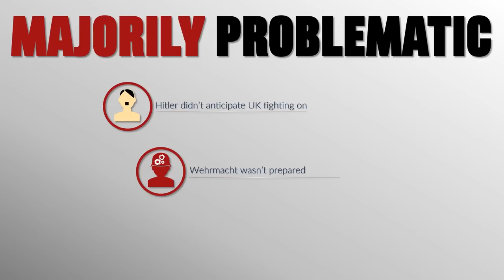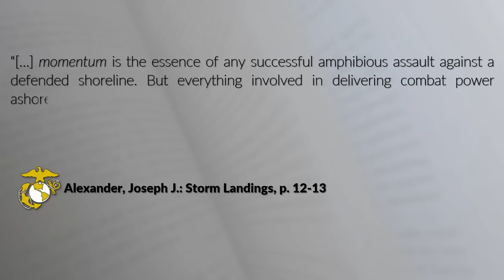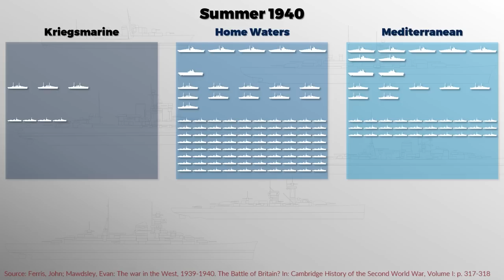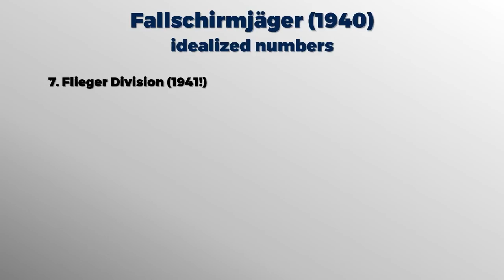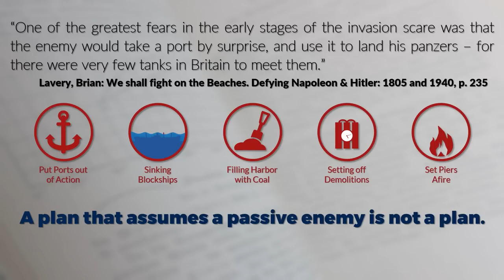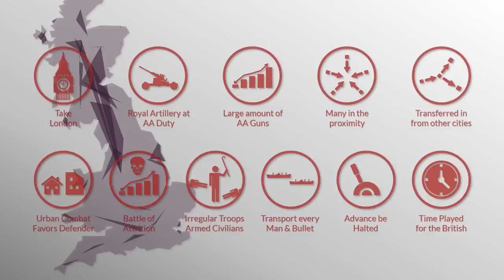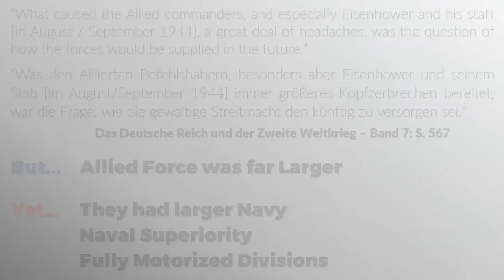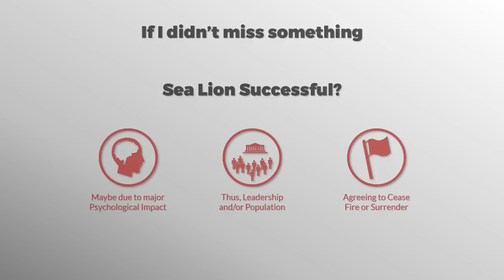Some Notes On Operation Sea Lion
To finish our Operation Sea Lion Theme, our friends over at Military History Visualised have allowed us to show their (improved on the original version) video explaining just why the invasion of the UK was just a pipe dream for Germany and a paper tiger for the UK.